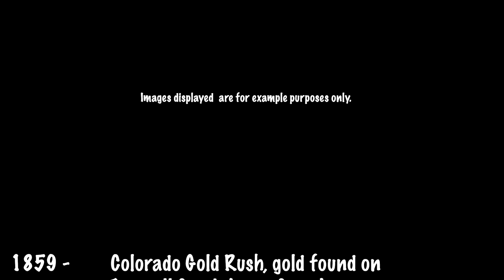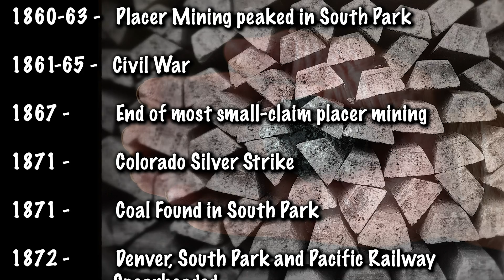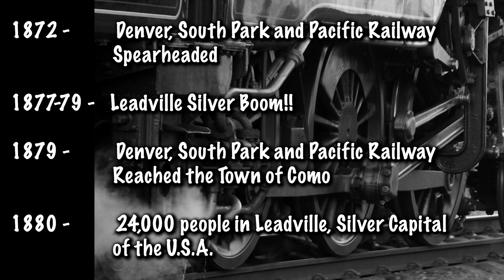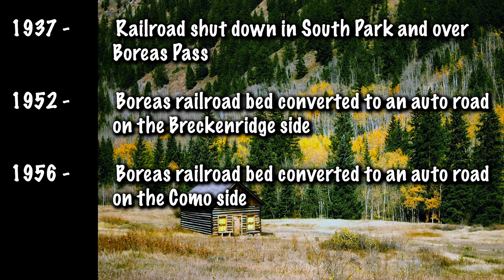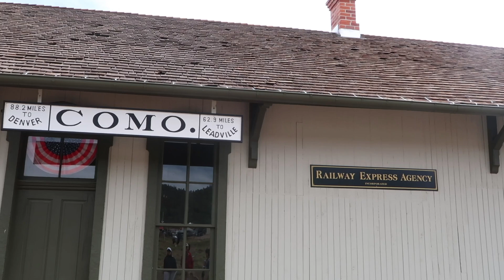Railroad Day in Como, Colorado, Colorado History Timeline, Old Como Homes Inside- Season 2 -Ep#69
Watch History come alive with Klondike Kate putting up steam on Railroad Day in Como, Colorado.  I go over the timeline of the train system as they head over to Leadville for the Silver Boom.  I also take you inside some homes that have been preserved .. got to see these stoves.

Dr. Chuck and Kathy Brantigan are owners of the roundhouse and train.

History Sources:
Pike National Forest South Park District
Park County Tourism
Summit Historical Society

Book:
Historic Tales from Park County Parked in the Past - Laura Van Dusen

ADDRESS:
Spirit Forest